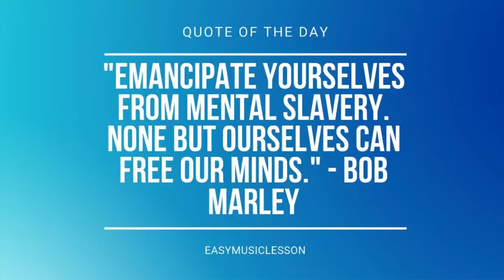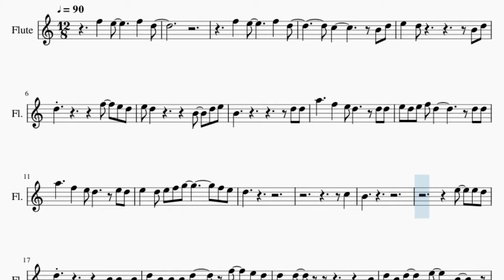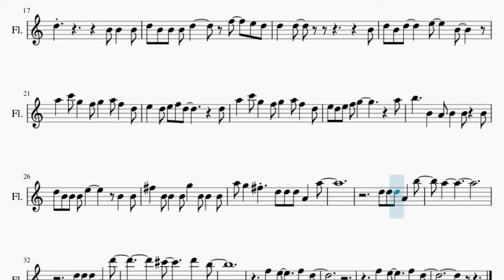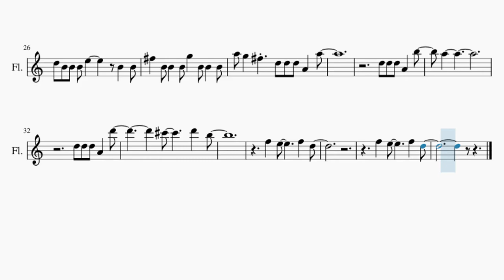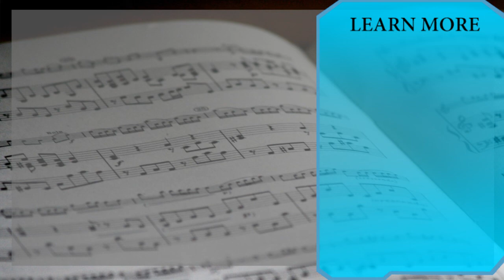SUPER EASY Flute Sheet Music: How to play Into The Unknown by Idina Menzel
Comment and let us know how the videos have helped you. It keeps us going! :)Here is a sheet music/tab video on the song Into The Unknown (SUPER EASY) by Idina Menzel on the flute. A flute sheet music arrangement which is transposed to notes that are easily played by flute, for the song Into The Unknown (SUPER EASY) by Idina Menzel.

EasyMusicLesson teaches you to play the your favorite instrument, through well-arranged sheet music so that you too can learn how to play Into The Unknown (SUPER EASY) by Idina Menzel on the flute as fast as you can. A flute sheet music with backing tracks to help your play the song better.

Chords of Flute arrangement:
Ab Sus 4   C Sus 4   C Sus 4   C Sus 4   C Sus 4   C Sus 4
C Sus 4   C Sus 4   C Sus 4   C Sus 4   C Sus 4   C Sus 4   C Sus 4
C Sus 4   C Sus 4   C Sus 4

Melody notes of Flute:
F5   E5       F5   D5
E5 D5           B4   D5 E5
B4                 D5 D5
A5     F5   E5 D5     D5 D5
E5 D5 E5 F5 D5         D5 D5
A5     F5   E5 D5     E5 D5
E5   D5 E5 F5 G5         F5 E5
D5
C5
B4
D5 B4 B4 B4 D5     F5   E5 D5
D5   D5               B4
D5 B4 D5     E5     B4
A5   C6 G5   F5 G5   A5 F5   D5
E5   D5 E5 F5 D5         D5
E5 D5 E5 F5 G5           A5
B5     B4   A4 B4   B4   B4
D5 B4 B4 B4 E5       B4   B4
Gb5   B4 B4   B4 G5   B4 B4   B4
A5 G5   Gb5   D5 D5 D5 A4   A5
D5 D5 D5 A4   B5
A5
D5 D5 D5 A4   D6
Db6       D6   B5